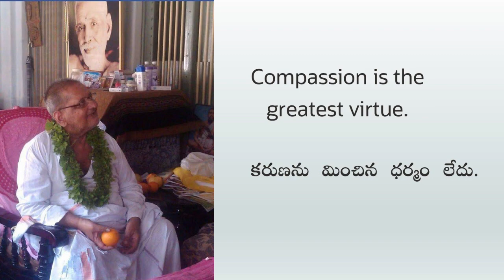Sadguru Nannagaru narrates an incident that reflects Buddha's Compassion